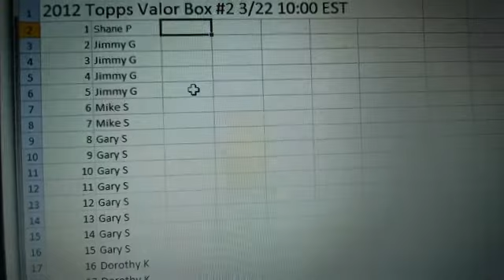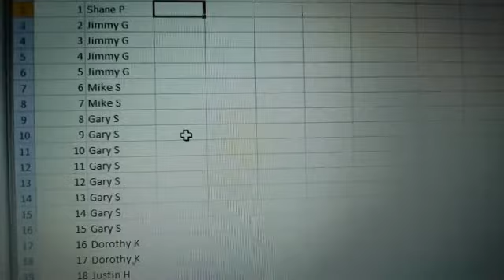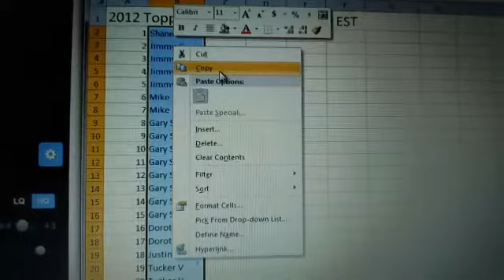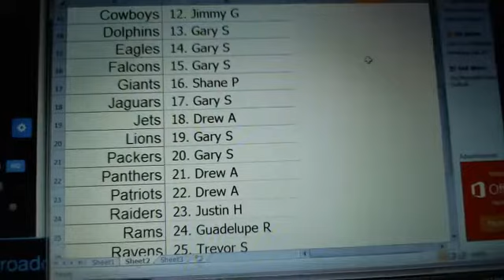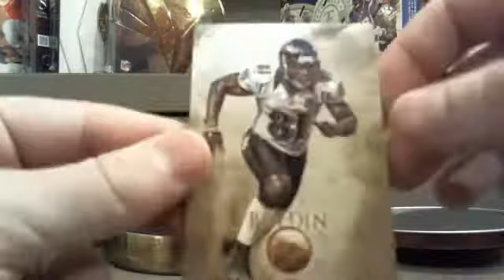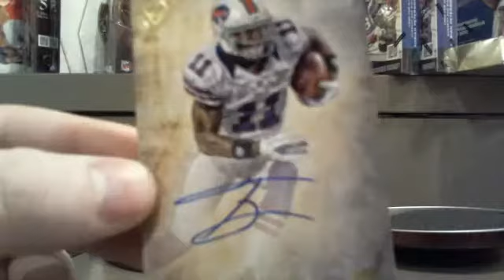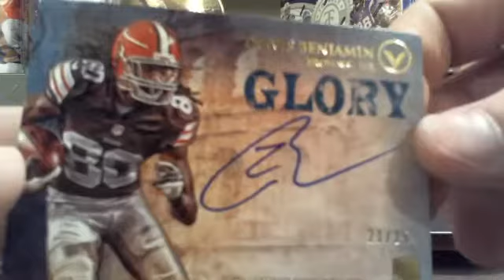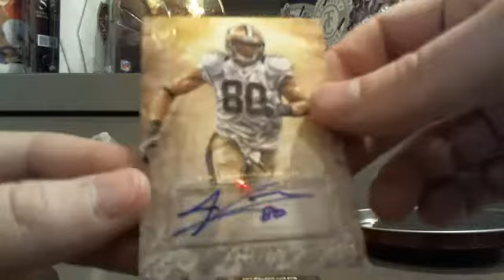BoxBreakMadness.com 2012 Topps Valor Box Break #2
BoxBreakMadness.com 2012 Topps Valor Box Break #2 - Captured Live on Ustream